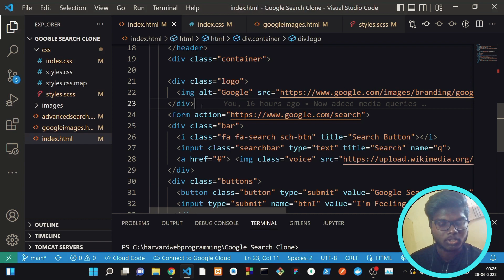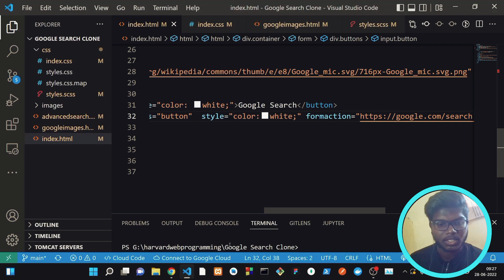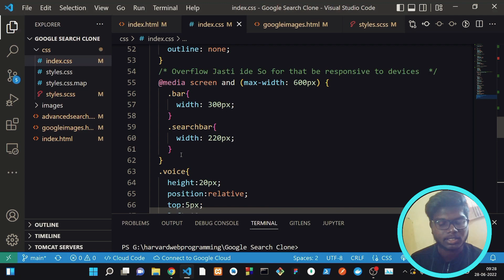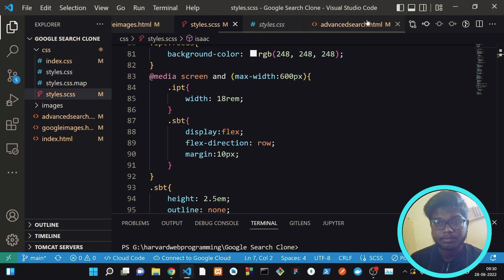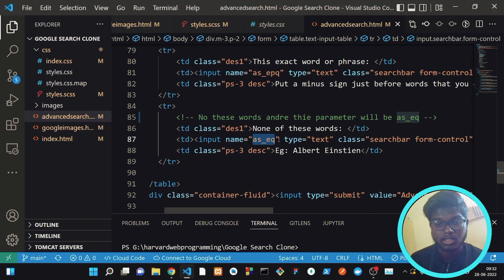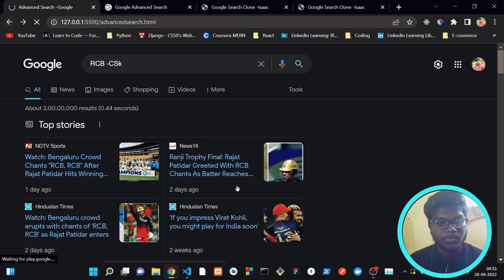Beginner's Google Search Clone CS50's Web Project 0 Easy Step by Step Code Walkthrough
CS50 Web Project 0 Simple Google Search Clone Step by step Code Walkthrough
Repository :
Technologies Used:
HTML5 | CSS3 | Bootstrap5 | Sass |
Reach Out for any Query :
Deployments Link in Comments
Timestamps :
0:00 Introduction
0:30 Index Main Page
0:45 Google search bar form
1:15 I'm Feeling Lucky
2:03 Index CSS & Media Quries
2:30 Google Images Page
2:40 googleimages.html
2:55 SASS
3:55 Live Sass Compiler
4:40 Advance Search
4:55 Advance Search Bootstrap
6:00 RCB not CSK
6:20 Responsive Test
6:42 Deployment
7:00 Subscribe
CS50’s Web Programming with Python and JavaScript
Search
Design a front-end for Google Search, Google Image Search, and Google Advanced Search.  requirements:
Your website should have at least three pages: one for regular Google Search (which must be called index.html), one for Google Image Search, and one for Google Advanced Search.
On the Google Search page, there should be links in the upper-right of the page to go to Image Search or Advanced Search. On each of the other two pages, there should be a link in the upper-right to go back to Google Search.
On the Google Search page, the user should be able to type in a query, click “Google Search”, and be taken to the Google search results for that page.
Like Google’s own, your search bar should be centered with rounded corners. The search button should also be centered, and should be beneath the search bar.
On the Google Image Search page, the user should be able to type in a query, click a search button, and be taken to the Google Image search results for that page.
On the Google Advanced Search page, the user should be able to provide input for the following four fields (taken from Google’s own advanced search options)
Find pages with… “all these words:”
Find pages with… “this exact word or phrase:”
Find pages with… “any of these words:”
Find pages with… “none of these words:”
Like Google’s own Advanced Search page, the four options should be stacked vertically, and all of the text fields should be left aligned.
Consistent with Google’s own CSS, the “Advanced Search” button should be blue with white text.
When the “Advanced Search” button is clicked, the user should be taken to the search results page for their given query.
Add an “I’m Feeling Lucky” button to the main Google Search page. Consistent with Google’s own behavior, clicking this link should take users directly to the first Google search result for the query, bypassing the normal results page.
You may encounter a redirect notice when using the “I’m Feeling Lucky” button. Not to worry! This is an expected consequence of a security feature implemented by Google.
The CSS you write should resemble Google’s own aesthetics.